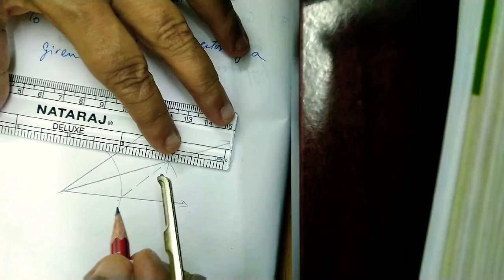class 9 - to construct the bisector of a given angle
To construct the bisector of a given angle - class -9 - chapter 11